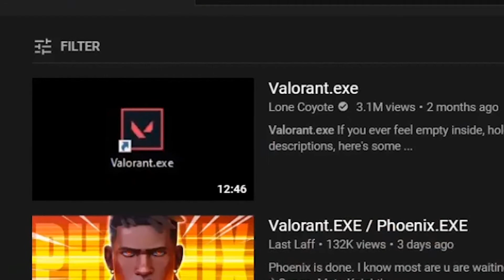exe.valorant (meme montage)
PLEASE check them out, absolute legends

watch it or you'll kiss donald trump tomorrow

OKAY THATS IT I LOVE YALL!

(random ass tags just ignore em)

valorant trailer,
valorant tips,
valorant montage,
valorant gameplay,
valorant tournament,
valorant ps4,
valorant reyna,
valorant cinematic,
valorant aim,
valorant act 2,
valorant aim guide,
valorant animation,
valorant ad,
valorant agents,
valorant anti cheat,
valorant aimbot,
a valorant montage,
a valorant frag movie,
a valiant effort,
a valorant edit,
a valorant game with high kuno,
a valorant game with high kunno,
a valiant's field training,
a valiant cid cid,
valorant breach,
valorant brimstone,
valorant best crosshair,
valorant best settings,
valorant brimstone guide,
valorant breach guide,
kay-b valorant,
boss b valorant,
rush b valorant,
zowie ec2-b valorant,
valorant bhop,
valorant cypher split b,
valorant b roll,
valorant cypher split b one way,
valorant crosshair,
valorant cypher,
valorant clips,
valorant cheats,
valorant console,
valorant channel,
valorant characters,
ankita c valorant,
patrick c valorant,
rush c valorant,
omen x valorant,
brimstone valorant c,
valorant c drive error,
c major valorant,
valorant reyna c,
valorant deathmatch,
valorant duelist,
valorant dunkey,
valorant download,
valorant dragon,
valorant discord,
valorant devs,
valorant dafran,
glorious model d valorant,
sir d valorant,
dr d valorant,
dido_d valorant,
r k d valorant,
valorant d,
valorant pentium d,
valorant code d'erreur 43,
valorant enhanced,
valorant esports,
valorant elder flame,
valorant edit,
valorant exe,
valorant error,
valorant ep 1,
valorant explained,
viper e valorant,
omen e valorant,
phoenix e valorant,
isso e valorant,
sova e valorant,
reyna e valorant,
valorant e girl,
valorant fps boost,
valorant for noobs,
valorant funny,
valorant faze,
valorant free,
valorant fails,
valorant frag movie,
valorant finals,
valorant f,
f model valorant,
valorant fs f,
i3 9100 f valorant,
valorant guide,
valorant glitches,
valorant game,
valorant gameplay trailer,
valorant guns,
valorant gun tier list,
valorant guardian,
geng valorant,
rog strix g valorant,
21 polo g valorant,
summit g valorant,
geng valorant team,
asus zephyrus g valorant,
polo g valorant montage,
3400g valorant,
valorant highlights,
valorant hacks,
valorant hub,
valorant how to play,
valorant hiko,
valorant hackers,
valorant how to get better,
valorant hard bots,
mister h valorant,
valorant h,
valorant hile,
valorant ignition,
valorant iron,
valorant is bad,
valorant intro,
valorant iron plays,
valorant is trash,
valorant ignition series,
valorant immortal,
i play valorant,
i ranked valorant,
valorant jett,
valorant jett guide,
valorant jett tips,
valorant joker,
valorant jett montage,
valorant jett voice actor,
valorant jett voice lines,
valorant jett trailer,
tamilan j valorant,
noah j valorant,
valorant j pjh,
j'ai installé valorant,
j'adore valorant,
valorant c-j',
valorant j extybt,
valorant прохождение,
valorant killjoy,
valorant knife,
valorant kovaaks,
valorant keybinds,
valorant kill record,
valorant korea,
valorant knife skins,
valorant key,
stewie 2 k valorant,
6 k valorant,
valorant kpop,
valorant hack,
valorant 7 k,
valorant k,
pk gamer valorant,
valorant kda,
valorant lore,
valorant live,
valorant launch,
valorant launch trailer,
valorant leaks,
valorant live stream,
valorant lag,
valorant leaked skins,
cypher l valorant,
valorant l,
laura l valorant,
l'histoire de valorant,
l'économie valorant,
l'anti cheat valorant,
valorant comment l'installer,
valorant music,
valorant mobile,
valorant moments,
valorant movement,
valorant memes,
valorant myth,
valorant map guide,
haziq m valorant,
940 m valorant,
valorant m,
m.megamind valorant,
m gamer valorant pro quiz,
v$m valorant,
valorant new skins,
valorant ninja,
valorant new agent,
valorant new map,
valorant new,
valorant new character,
valorant new update,
valorant not launching,
valorant tips and tricks,
valorant gaming and more,
valorant n abre,
valorant n word,
valorant jump n run,
valorant hide n seek,
valorant na roda,
valorant omen,